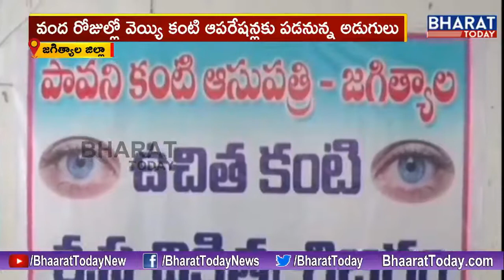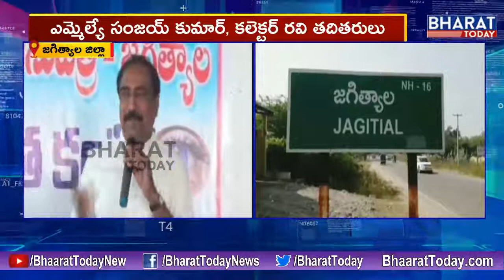MLA Sanjay Kumar | Pavani Eye Hospital Performed Free Eye Surgeries for 25 Patient | Jagityala